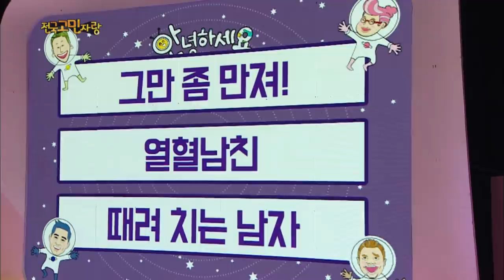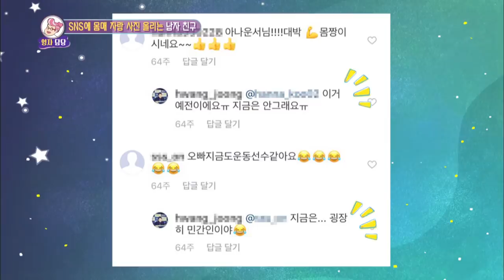Guests : Kwanghee, Lee Seokhoon, Oh Jeongyeon, Naeun, Jinsol [Hello Counselor/ENG, THA/2019.04.22]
- Guests : Kwanghee, Lee Seokhoon, Oh Jeongyeon, Naeun, Jinsol